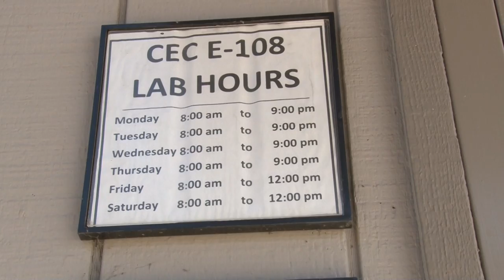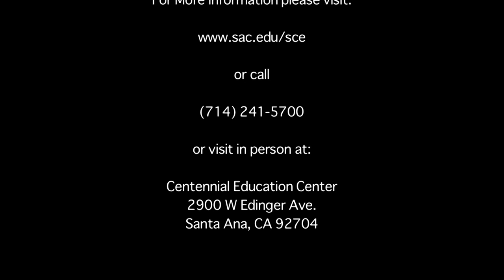Centennial Education Center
In the city of Santa Ana, Ca